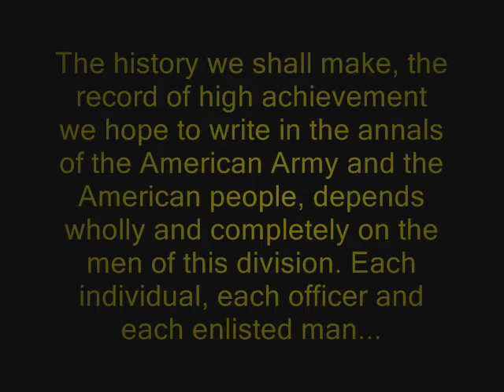MOVE ALONG, Band of Brothers